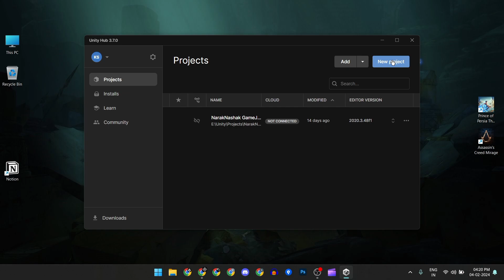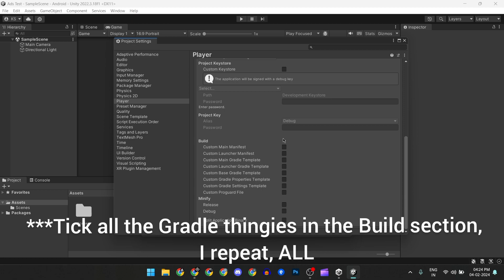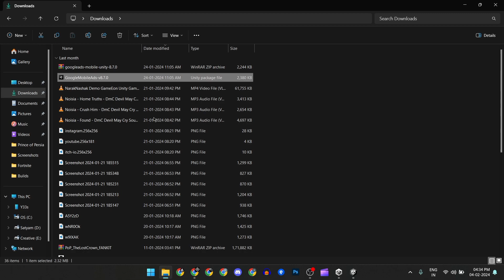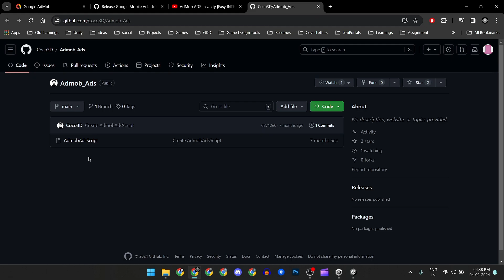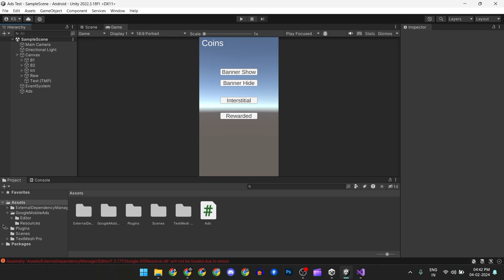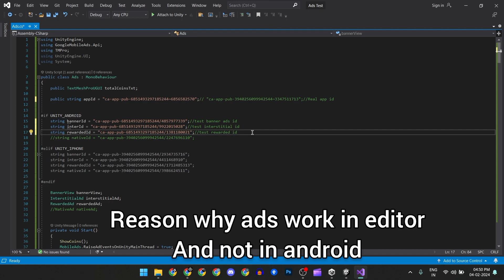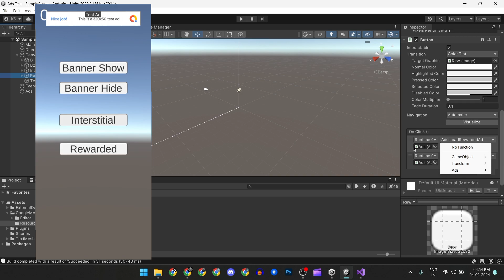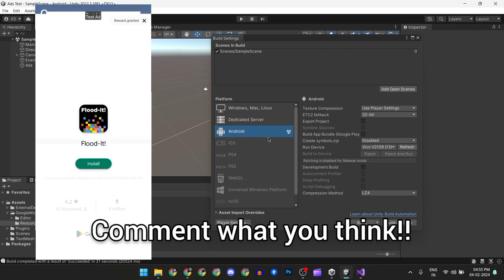Unity AdMob Easy Integration! (NO GRADLE ERRORS!! NO JAVA HOME ERRORS!!) 2024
Hey guys,
Just make sure you are using the Latest Unity LTS versions while working with new Ad Mob plugins.
Generally the errors occur due to package conflicts, and google keeps updating their packages. Keep yourself updated to avoid these.

I have provided the list of checks below, make sure you do these before making a final build,
1. Correct Unity version 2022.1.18f1 with proper sdk and ndk version
2. Build target to android
3. Proper path setup of JAVA_HOME in the environment variables
4. Change Mono to IL2CPP and tick the ARMx64
5. .net2 to .net
6. set andriod API target to the highest
7. Tick all Build Gradle checks (just to be sure)

Make a clean build
If it ask to install latest Android API, do it, let it install properly, a windows power shell will open to install the newest Android APIs

Check if everything is working

Download the latest Ad Mob package
Import package with all items
Run the dependency manager to resolve issues

Agar mere se solve hua to thik nahi to dekhte hain qya kar sakte hain

Again make a clean build with plugin to check if there are any build errors
if yes, comment what you got, or post it in the Reddit link provided. I will check and try to resolve it if possible

If no errors, continue
Add the ad script (Link in the pinned comments), do the setup or just add this package to test

Setup test ids, check with the test Ad Ids provided below
Use these Test Ad Ids for testing purpose
Test ID's
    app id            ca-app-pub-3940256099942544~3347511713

    //android
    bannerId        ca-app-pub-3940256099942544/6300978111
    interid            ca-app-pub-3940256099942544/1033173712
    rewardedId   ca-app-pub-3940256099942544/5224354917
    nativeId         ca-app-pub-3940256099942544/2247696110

    //ios
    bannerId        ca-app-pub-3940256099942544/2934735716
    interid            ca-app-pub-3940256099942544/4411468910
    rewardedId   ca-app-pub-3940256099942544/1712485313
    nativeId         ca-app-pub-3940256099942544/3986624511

Check with editor by playing if ads are requested

Run the clean build again with ads
if not tell me what problem you got along with unity version

All links pinned in the Comment section!!

Chapters:
0:00 Intro
0:19 Start
3:45 A Clean Build

Game Development
-Unity Enemy AI Tutorial
-Unity Batman Arkham Style Fighting series
-Unity Sword combo tutorial
-Unity Platformer system
-Unity grapple system

Game Design
-What makes a good level
-Game Design what to design
-Game Economies